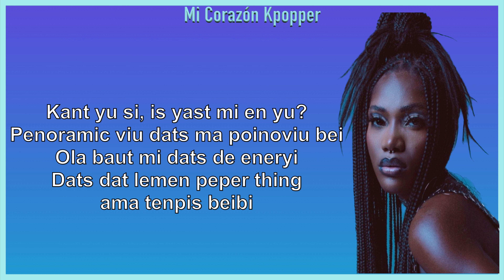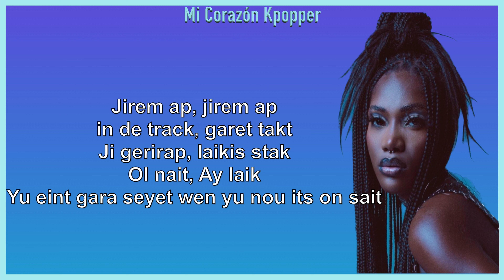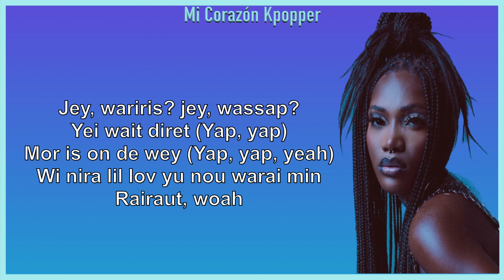DOECHII - WHAT IT IS (INGLÉS FÁCIL / LETRA FÁCIL / PRONUNCIACIÓN FÁCIL)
doechii what it is
doechii what it is letra
doechi what it is letra facil
doechi what it is pronunciacion
doechi what it is sub español